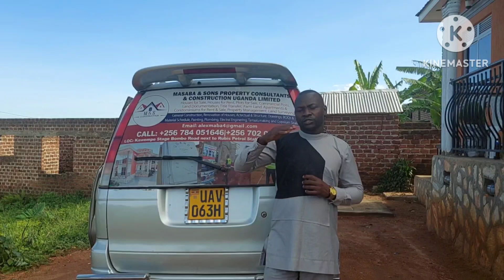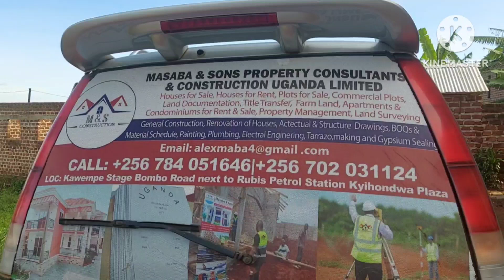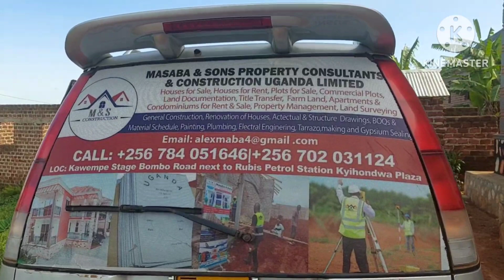free maids to Saudi Arabia free visa's and tickets age btn 21 to 35 must have a passport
workabroadjobsabroadmasabaandsonsjobsagents.